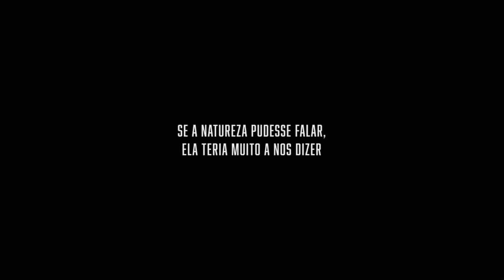Miguel Barbieri Jr. entrevista o documentarista Lawrence Wahba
O crítico Miguel Barbieri Jr. entrevista o documentarista Lawrence Wahba sobre o filme "Todas as Manhãs do Mundo"